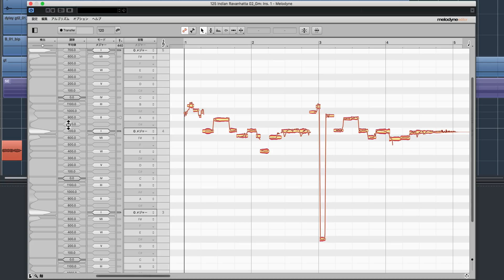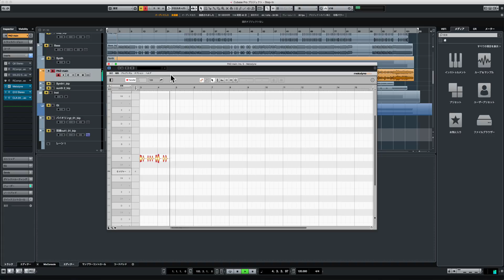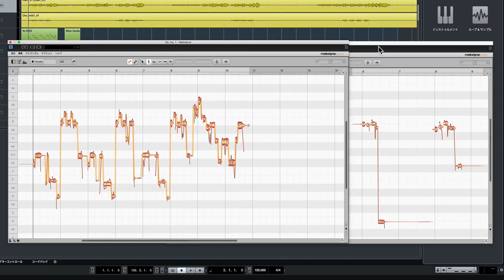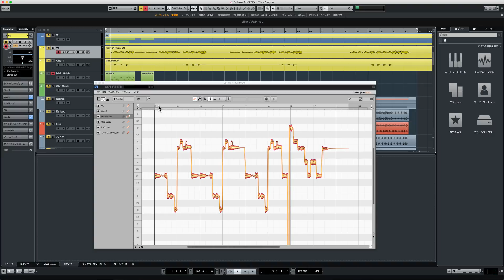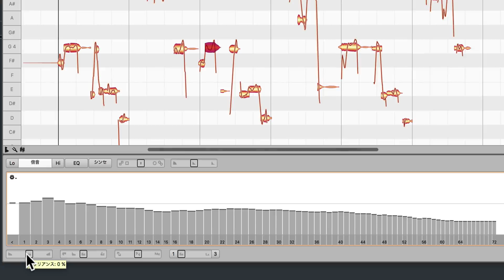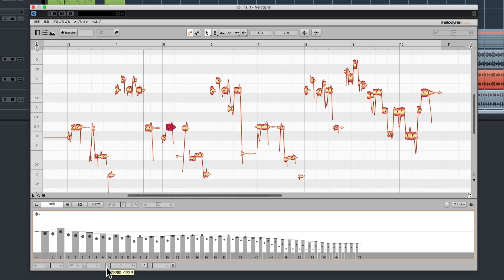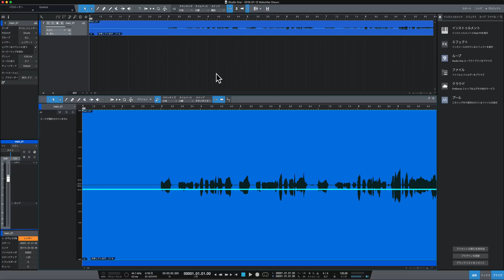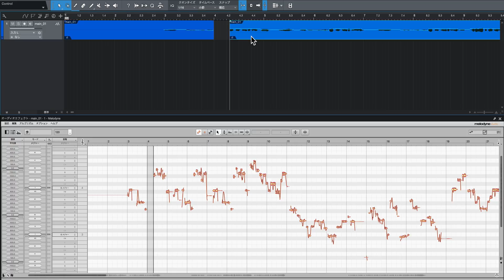和音編集／マルチトラック編集｜Melodyne 4 使い方③ editor/studioの概要（Sleepfreaks DTMスクール）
前回に引き続き、Celemony社のMelodyne4の機能を解説していきます。
第3弾の今回は「editor」と最上位版の「studio」です。
DNA（Direct Note Access）は和音（ポリフォニック）を含むノートを分析し、構成音のピッチを自由に編集することができる技術です。

「studio」ではマルチトラック編集やサウンドエディター機能が加えられ、Melodyneの革新的な技術を思う存分堪能することができます。
単なるピッチ編集ソフトにとどまらず、制作やミックス環境に大きな変化を与えてくれるでしょう。

4000名以上の方々が登録中！